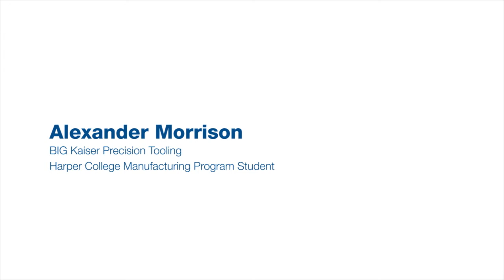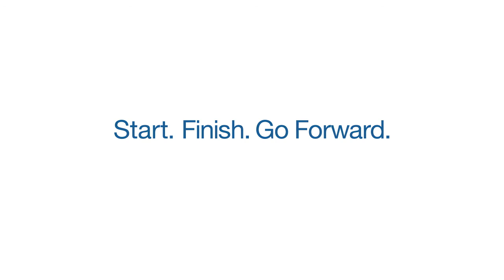Meet Alex: Harper College Manufacturing Student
“Anything can be designed and anything can be made. It’s amazing how everything you touch every day has been manufactured. Let me tell you why this is my dream career."